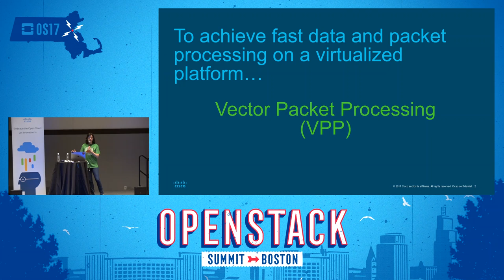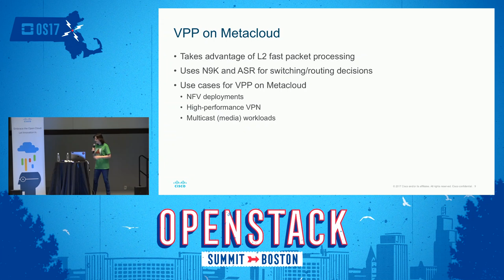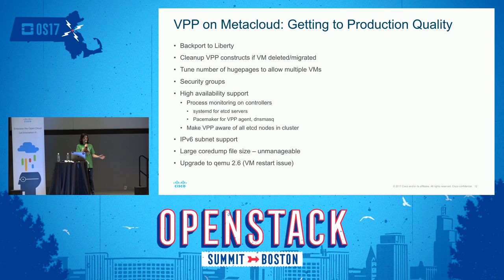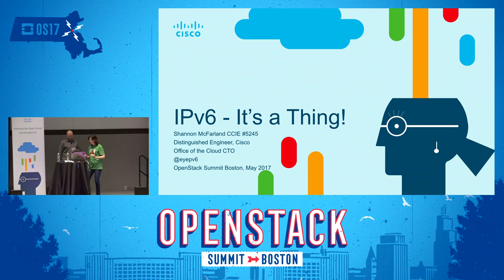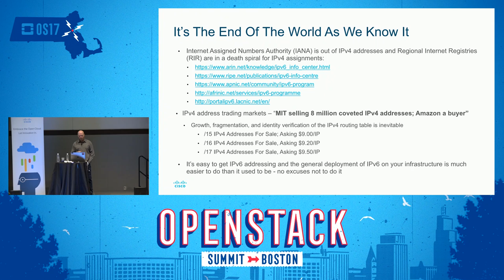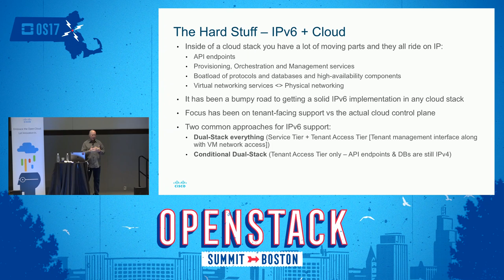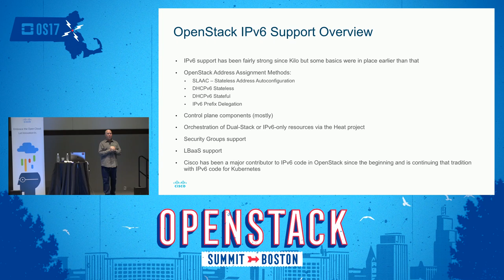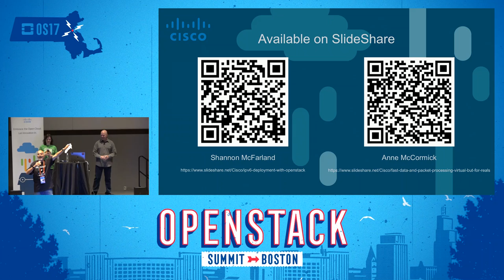Cisco - Cisco Advanced Networking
Fast Data and Packet Processing: Virtual, but for RealsThe Fast Data (fd.io) project is dedicated to making open source network services faster, more extensible and interoperable. Vector Packet Processing (VPP) utilizes the Data Plane Development Kit to optimize packet processing. The code base is still maturing, so when VPP support became a requirement, it was time to take it to the next level: production-ready. This talk features an introduction to VPP and its benefits, provide a quick update